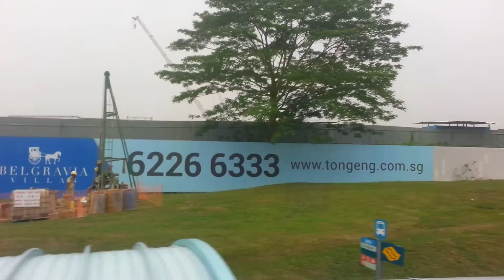Hazy Singapore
Singapore weather turns hazy and cloudy due to Indonesia burning of forests and plantations.